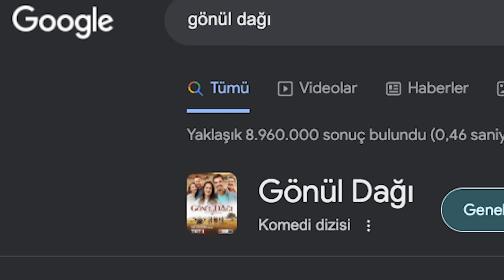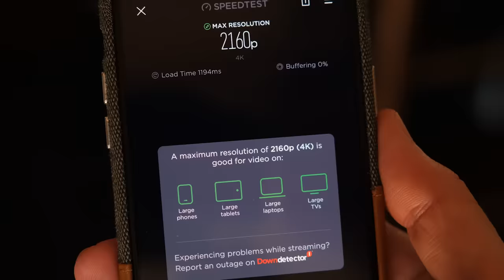GİBİ, KOMEDİ DİZİLERİ, NETFLIX ve DİJİTAL ÖZGÜRLÜK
Bir (Feyyaz Yiğit komedisi) Gibi dizisi ile ilgili bir video yapmak, son zamanlarda konuştuklarımızdan sonra bence şart olmuştu. Netflix'te yayınlanan Erşan Kuneri dizisi ile bir kıyaslama yapmak için değil elbette, genel anlamda komedi dizilerinin geldiği nokta ve dijital ortamdaki özgürlük algısıyla ilgili bir video bu. Biraz da Exxen ile ilgili :)

TurkNet ile altyapınızı sorgulamak ve ilk bir ay ücretsiz internetten faydalanmak için tıklayın